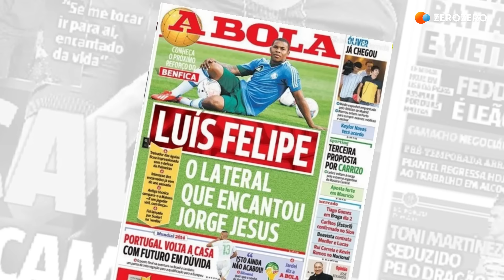MERCADO FLASH | Ioannidis, David Neres e Dani Olmo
Mercado Flash, sábado, 20 de julho. Nesta edição explicamos o ponto de situação sobre o negócio Ioannidis com o Sporting, falamos sobre as possíveis saídas de David Neres e Arthur Cabral e no futebol internacional é notícia os milhões que Barcelona e Manchester United estão pronto a investir na Alemanha e em França.

0:00 - Introdução
2:10 - Fotis Ioannidis
5:19 - Neres
6:19 - Arthur Cabral
7:18 - Daniel Cabral
8:11 - Giorgi Aburjania
8:48 - Lucas Piazón
10:27 - Bruno Lourenço
11:15 - Jean-Pierre Rhyner
11:53 - Tiago Matos
12:34 - Álvaro Pacheco
13:25 - Jaden Philogene
14:25 - Riccardo Calafiori
15:25 - Manuel Ugarte
16:30 - Francesco Camarda
17:30 - Niclas Fullkrug
18:30 - Dani Olmo
19:30 - Borja Iglesias
20:03 - Thomas Meunier
20:45 - Thomas Delaney
21:36 - Cristián Borja
22:14 - Paulo Catarino
23:19 - Despedida